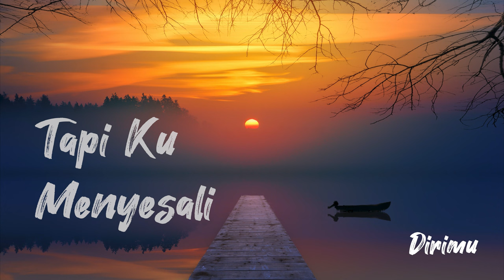Dirimu - Steven Fernando Phangjaya ft. Andita Azzahra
Dirimu

Credit:
Music Arrangement: Steven Fernando Phangjaya

Lyric:
Dirimu membuat ku rindu
Senyum indahmu membuat ku candu
Aku yang sendiri…
Tak lengkap tanpamu

Tapi ku menye..sali..
Diri ku yang mengejarmu.

Kau mungkin
Elok dan indah
Manis dan anggun
Tapi sayang bukan punyaku

Dan mungkin
Upaya semata
Tak bisa mengira
Kau bisa kuungkap punyaku

Dirimu membuat ku mampu
Lupakan kata problematika
Senyuman abadi
Tampak pada wajahmu

Aku yang sendiri…
Tak lengkap tanpamu

Tapi ku menye…sali…
Diriku yang mengejarmu

Kau mungkin
Elok dan indah
Manis dan anggun

Dan mungkin
Upaya semata
Tak bisa mengira